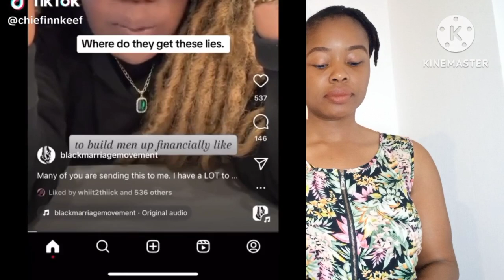Everyone G0t All P!ssed And M@d For Being Che@ted On | She G0t The Answer In A Messy Way